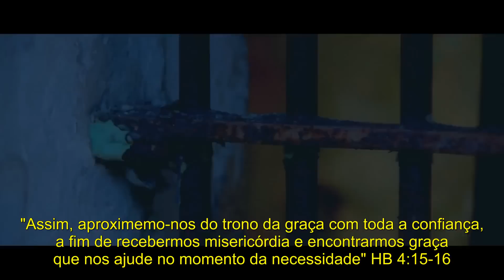Wolves At The Gate - Relief (Legendado)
From the album "VxV" (2014)

Lyrics:

All who are burdened and seeking respite
All of the hopeless, wretched, and desperate
All who are worn out and feeling oppressed
Come in and find your rest

We've seen your scars
As it has captured like
Like prison bars
Bitter and sharp it runs down
Runs down your skin
It doesn't ease it hides
Hides wounds within
We aren't deaf we've heard

We've heard your plight
As dark as night
In pain you've cried
That "hope has died"

I know that you're guarded, I've been there before
Sin is crouched at your door
Come find your rest
I've traded all of my sin I once counted worth
For healed wounds and rebirth

Come in and trade your tears
All worry and ease your fears
Your burden is not unknown
Don't run friend you're not alone

For all confined come be set free
For all the blind that long to see
Come and receive the perfect relief
Come and believe He bore your grief

Rise up as the war has ceased
No bondage you have been released

Come all you weak and contrite
He'll strengthen and clothe you in white